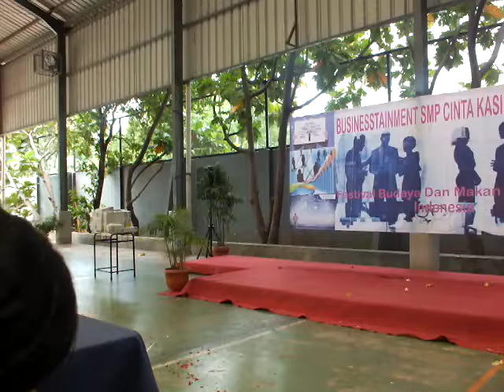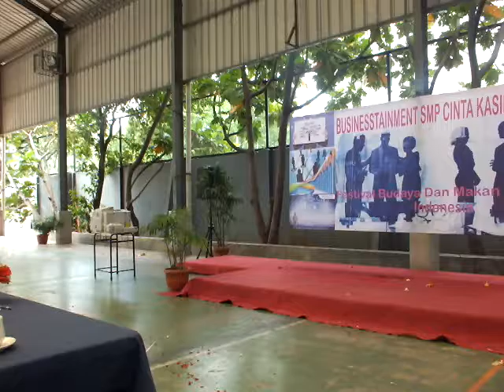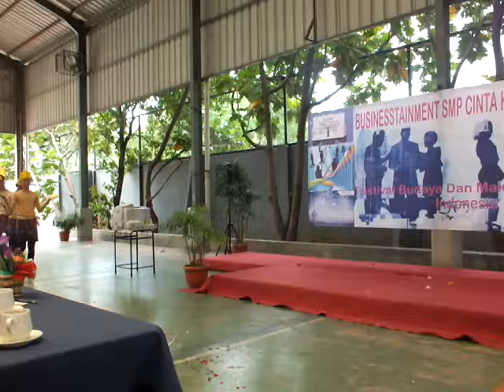tari pendet SMP Cinta Kasih Tzu Chi